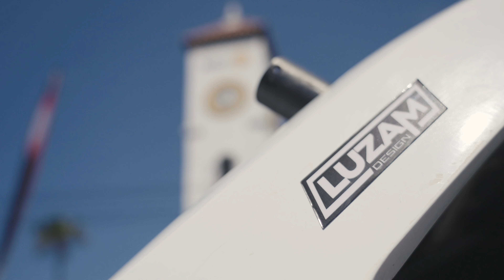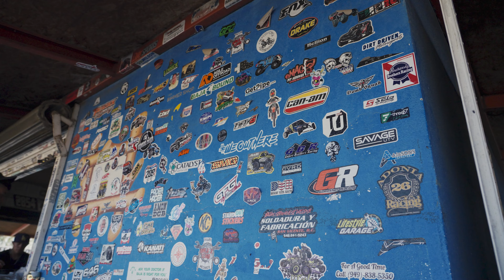In the desert we met: NEVER BACK DOWN / Score Baja 500 2023 / G Force Dynamics & McNeil Racing Team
This is our Documentary film from last scoreinternational Baja 500 2023

Thanks to every member of this team! Feels more like a family 🙏🏼